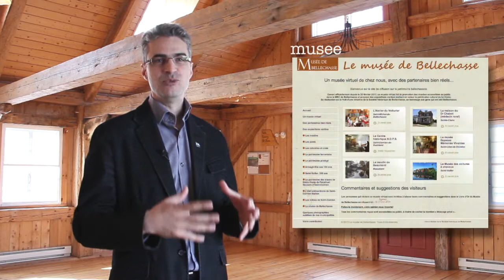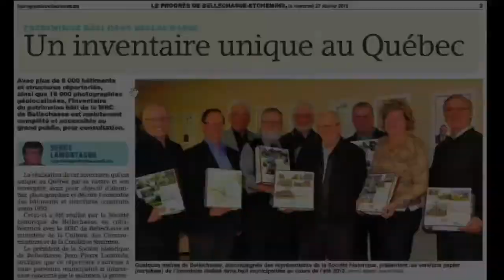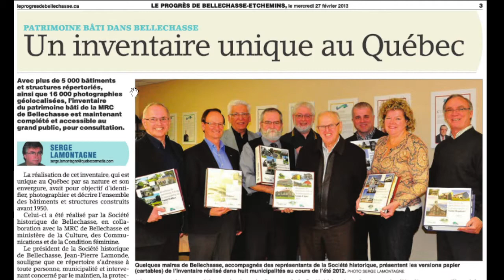Inventaire du patrimoine bâti, MRC de Bellechasse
Claude Lepage, agent de développement culturel, présente le projet d'inventaire du patrimoine bâti réalisé dans la MRC de Bellechasse.